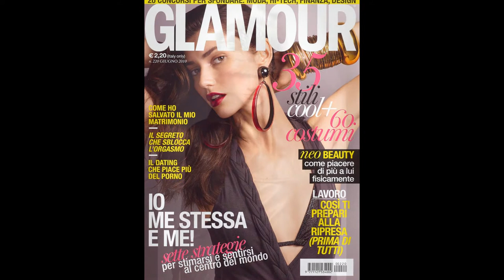Ксения Кахнович (Ksenia Kahnovich) musical slide show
Ксения Кахнович  (Ksenia Kahnovich)